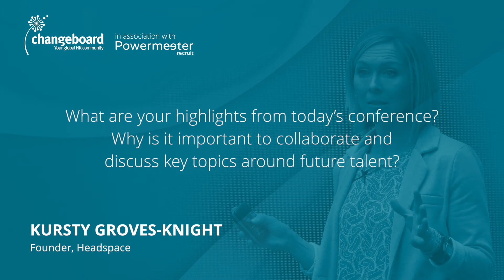Kursty Groves Knight, Headspace, interviewed at Changeboard's Future Talent Conference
Kursty Groves Knight, founder of Headspace, explains how your office environment can help your staff be more motivated.